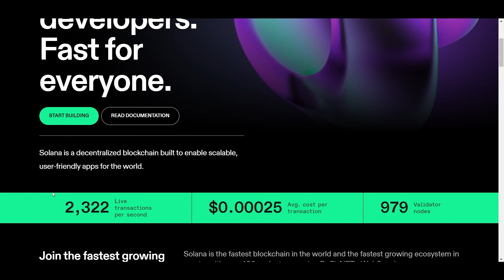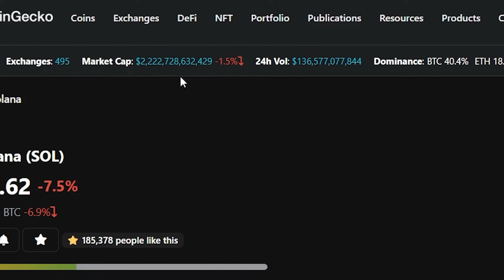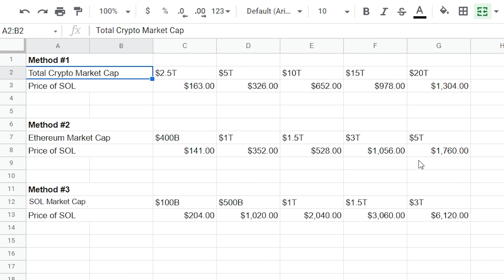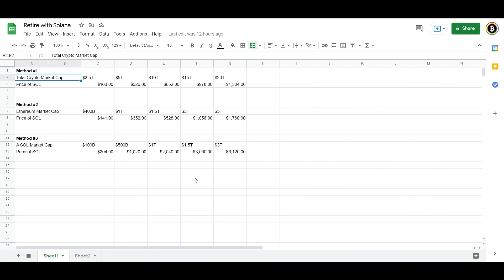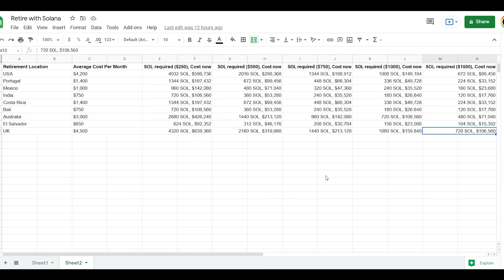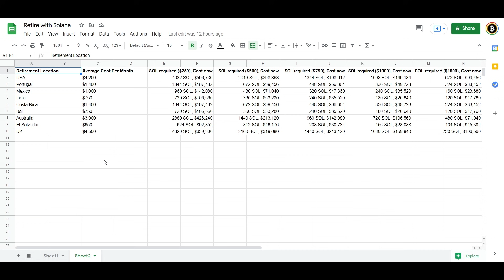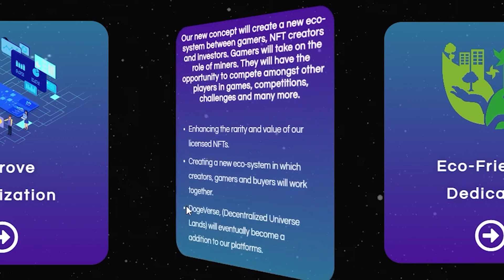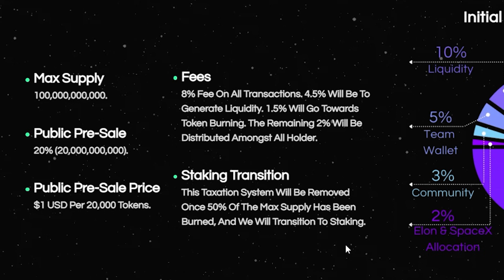COMMENT PRENDRE VOTRE RETRAITE GRÂCE À SOLANA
Dans cette vidéo, je vous parle de quelques prédictions sur la valeur de SOL à l'avenir, puis je vous partage des calculs montrant combien de SOL vous auriez besoin d'acheter aujourd'hui pour pouvoir prendre votre retraite à différents prix et à différents endroits en grâce au staking.

0:00 Intro
1:53 SOL Prédictions de prix
5:47 De combien de SOL avez-vous besoin ?
10:46 Doge Universe

⛓ 🔗 Liens utiles 🔗 ⛓